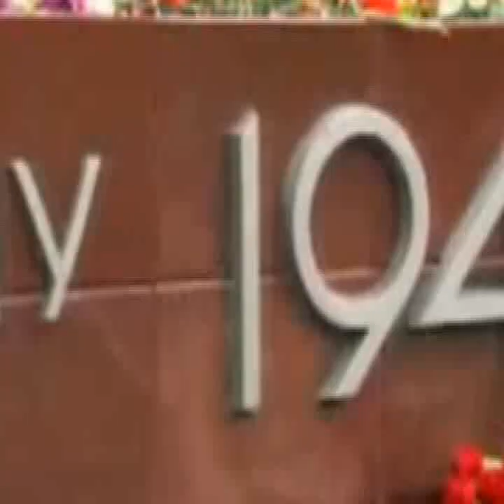Ты же выжил, солдат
Мы помним ваш подвиг. 65 -летию Победы посвящается